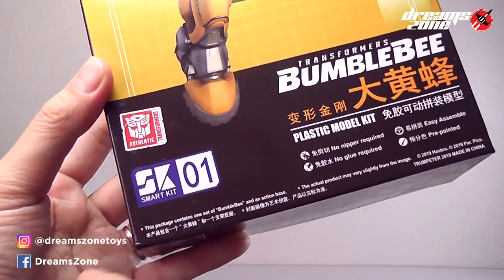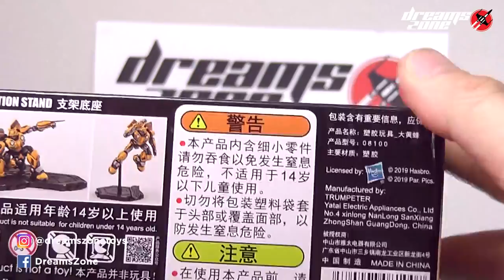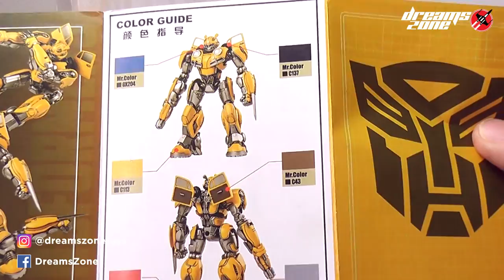SK-01 TRUMPETER BUMBLEBEE MODEL KIT [Full review, build and repaint]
Here is my latest toy collection review project.
Bumblebee movie Trumpeter Smart Kit 01 Bumblebee model kit review

Chapters:
00:00 Intro
00:50 Kits overview
04:18 Assemble
10:22 Robot mode review
10:42 Custom repaint
14:17 Conclusion

I'll try to bring more reviews in the future!

Target:
Sharing latest toys news, included Model kit, Movie Action Figure in order to make a closer connection between the hobby collector and the retailer.

Production Highlight:
- Script and copywriting
- Experience production skills.
- Shooting equipment and lighting.
- Graphic design support.
- Language: Cantonese, Mandarin, and English.